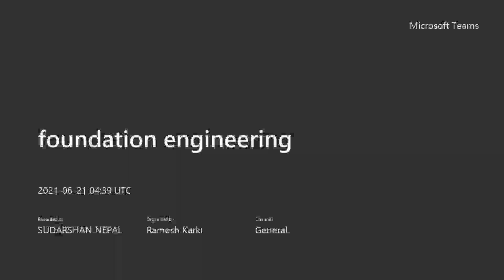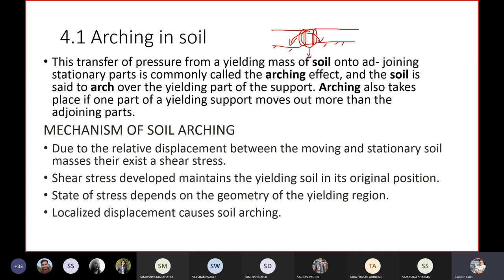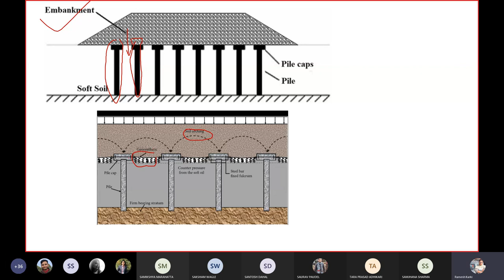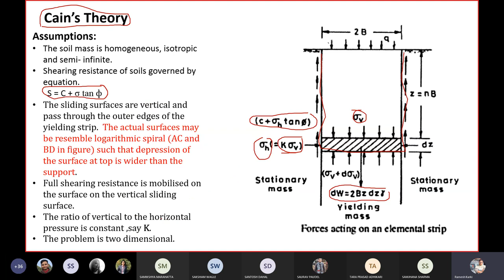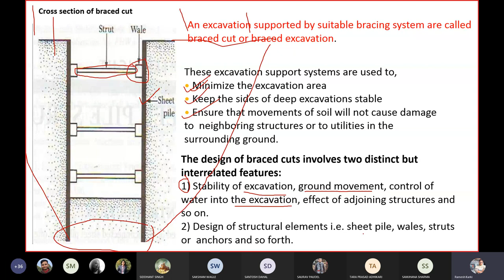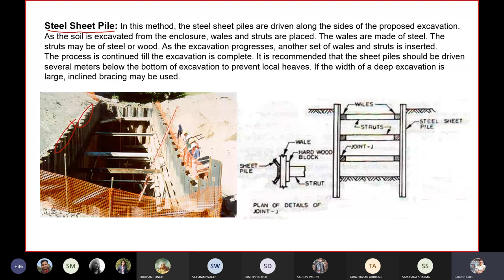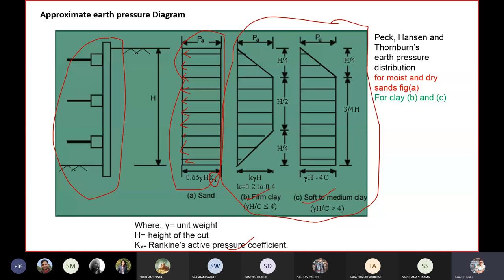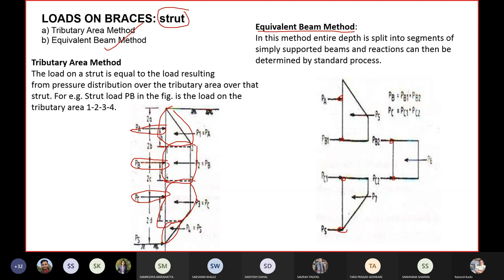12. Chapter 4 || Arching || Part 1 || Foundation Engineering